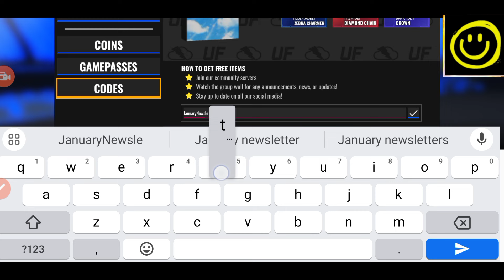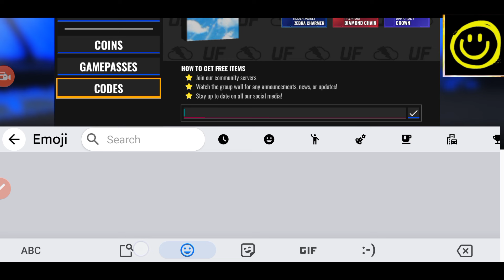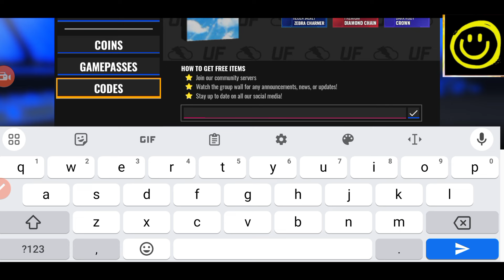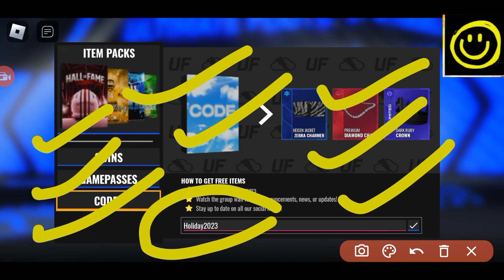👑 11 January 👑 ULTIMATE FOOTBALL CODES - ROBLOX ULTIMATE FOOTBALL CODES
Thanks